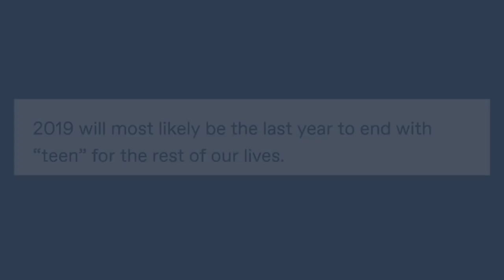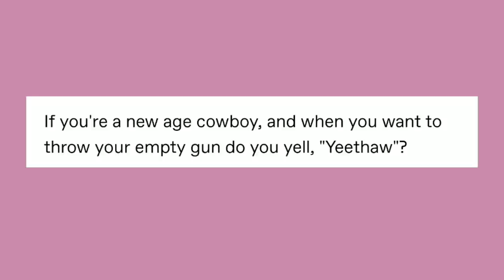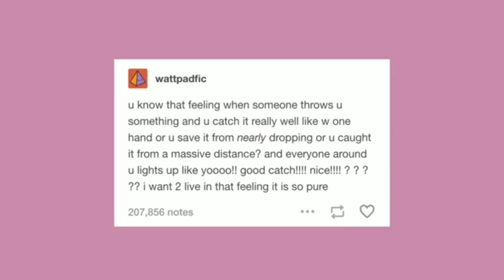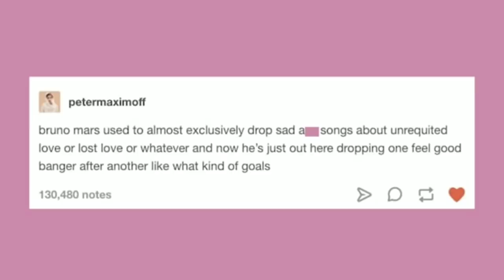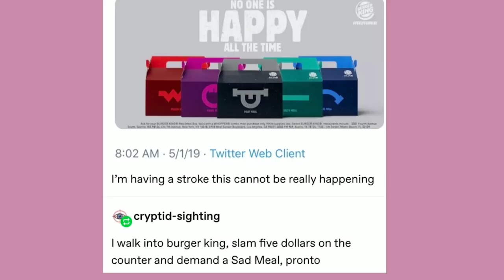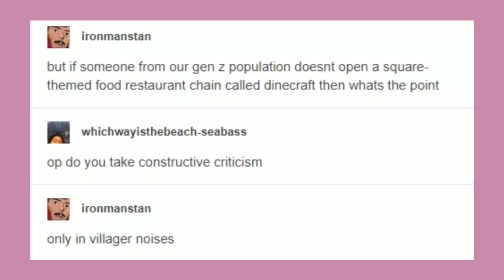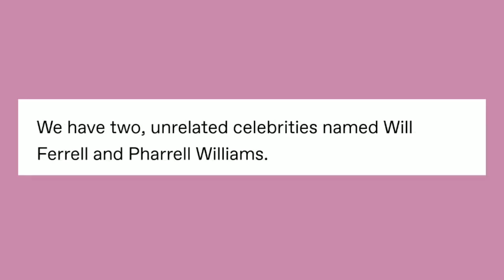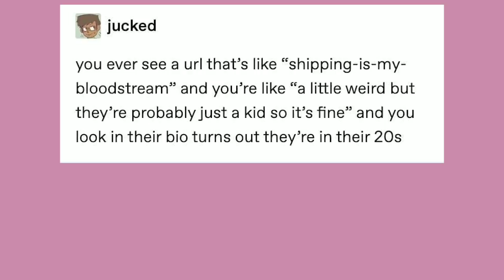It Came From Tumblr #20 [Binge Compilation]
Check out the Hearts For Sale Animation Website and Kickstarter!

Got Stuff You'd like to Send? Send it to:
P.M. Seymour